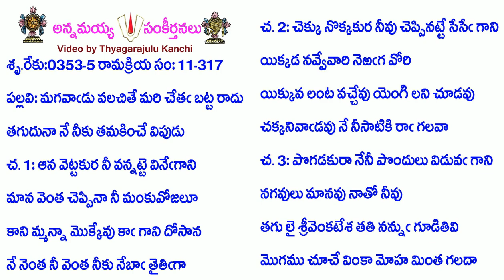Book11-Song317-4469-మగవాడు వలచితే మరి చేత బట్ట రాదు-magavāḍu valacitē mari cēta baṭṭa rādu